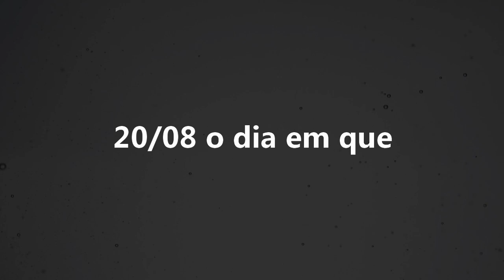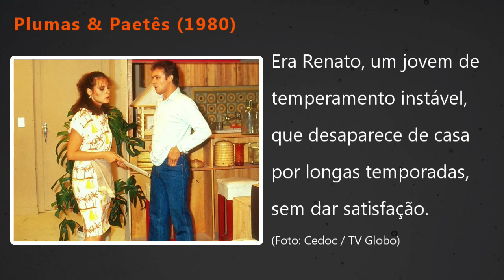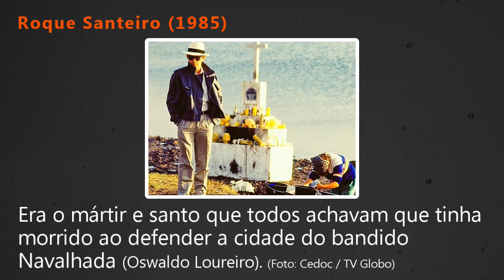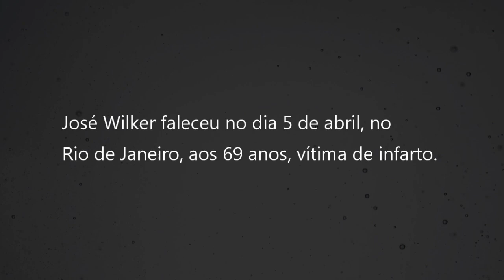20/08 JOSÉ WILKER FARIA 77 ANOS! Confira seus papéis inesquecíveis!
Wilker faleceu em 2014, preparamos esse vídeo como todo carinho para relembrarmos sua trajetória que foi marcante e deixou muitas saudades!